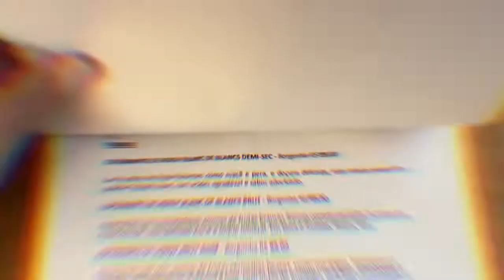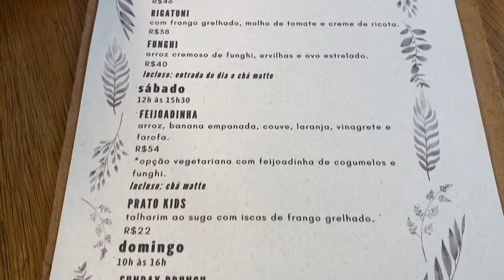Cultura Alternativa no Ginkgo em Porto Alegre